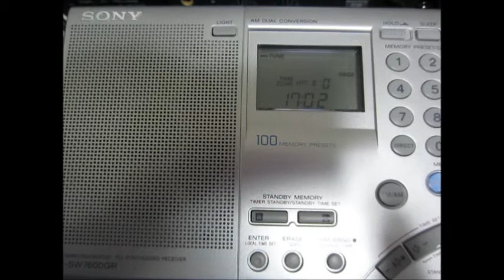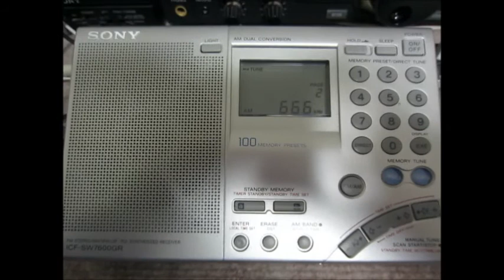666kHz DZRH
Reception at 17:02 UTC on December 5, 2016 in Yokohama, Japan with SONY ICF-SW7600GR + SONY AN-1